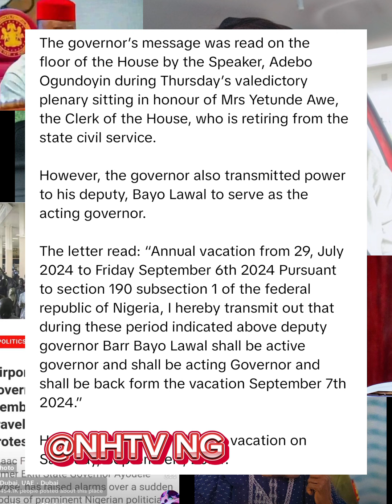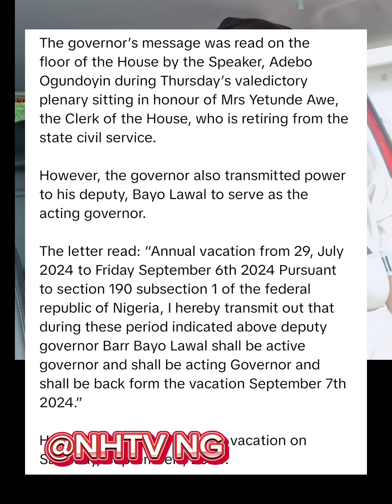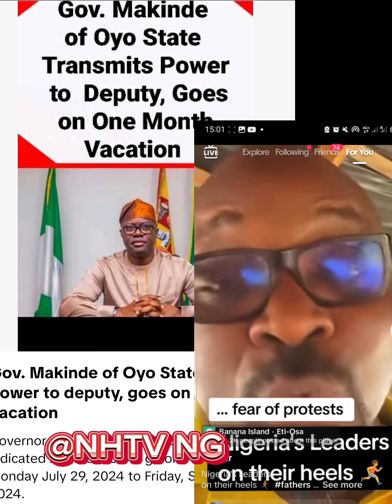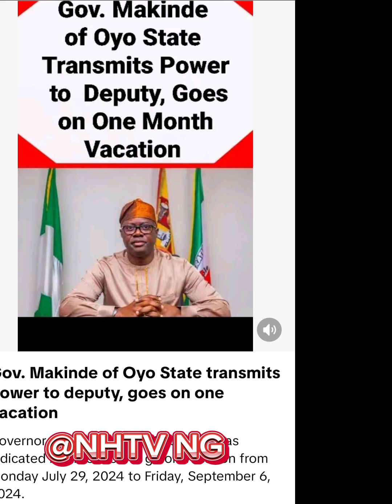JAPA👉Politicians are running 🏃‍♂️ out of the country because of the pr0t£§t. WATCH!